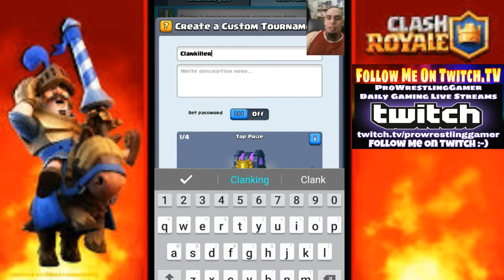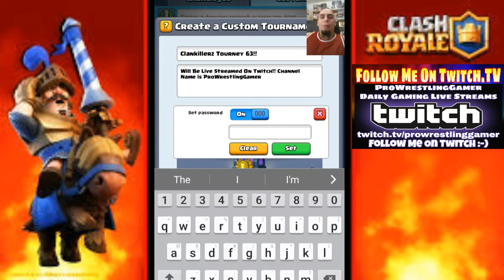Clash Royale | Join My Tournament 63!! WWE Superstar Chris Masters Calls Out ProWrestlingGamer!!